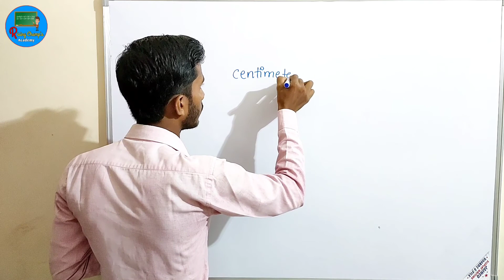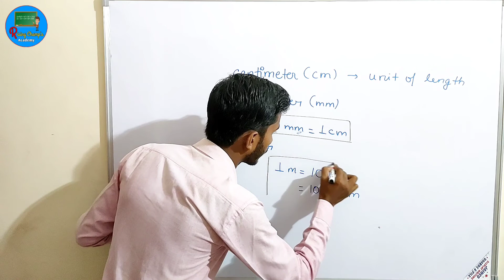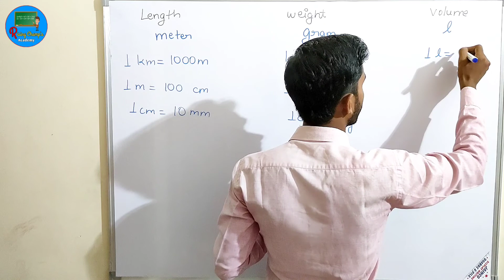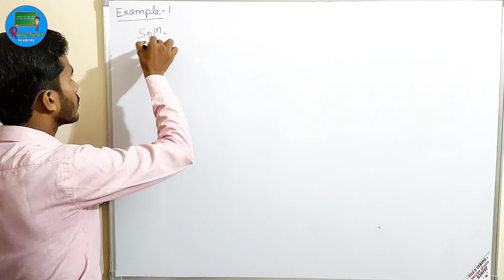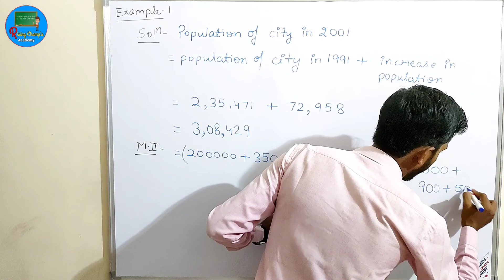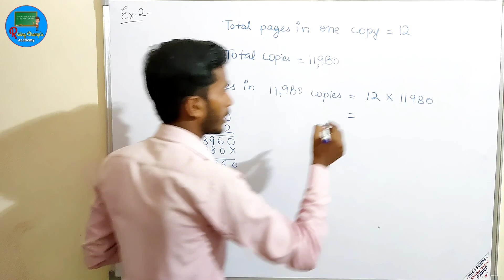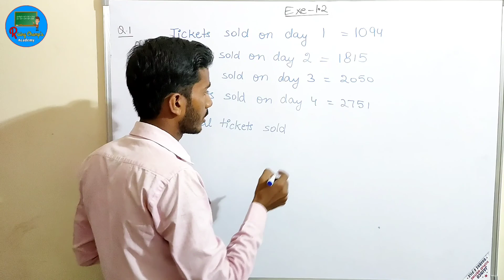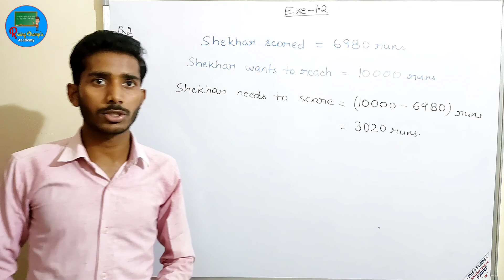Use of Large Numbers| Examples| Exercise 1.2| Class 6 Maths| By Saurabh Sir| For TET and other Exams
यह वीडियो class 6 में पढ़ने वाले छात्र - छात्राओं के साथ साथ TET, SuperTET, और अन्य competition exams में पूछे जाने वाले गणित के सवालों का आधार बनाता है।
वीडियो को देखें, कराए गए प्रश्नों को हल करना सीखे और दिए गए प्रश्नों को हल करने का प्रयास करें।

Chapter:- Knowing Your Numbers
(संख्याओं को जानना)

Topic:-
• Use of Large Numbers
• Examples
• Exercise 1.2

@Rising Champ's Academy